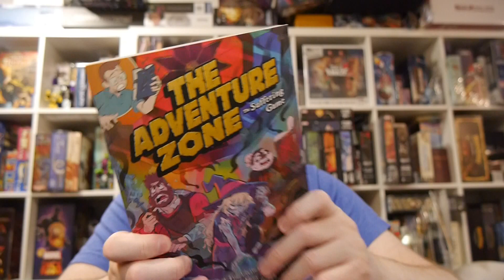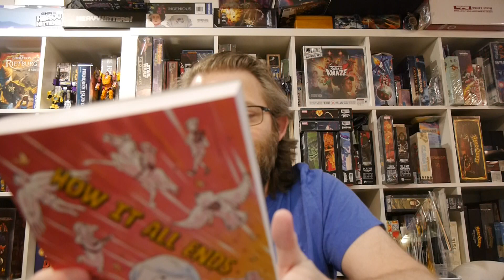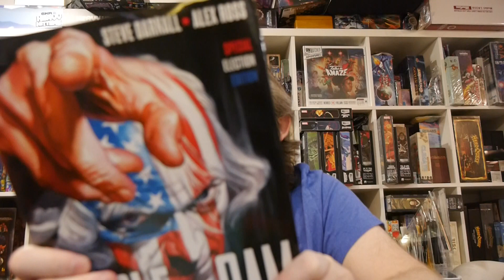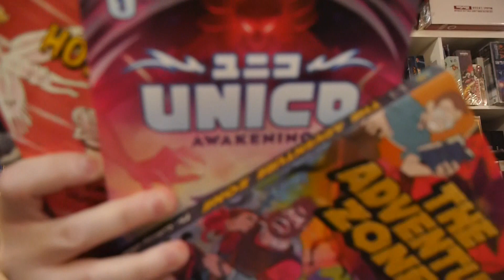See what's coming to GPTV this week! There's some anticipated graphic novels!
See what's coming to GPTV this week!

There are a lot of comics coming out every week to be covered. Check out some of what we'll be reviewing and this is only some of what's coming to GPTV this week!

The Adventure Zone: The Suffering Game (First Second)
How It All Ends (Harpers Alley)
Uncle Sam (Abrams Comicarts)
Unico: Awakening (Graphix)

First Second, Abrams Comicarts, Graphix, and Harpers Alley provided Graphic Policy with FREE copies for review